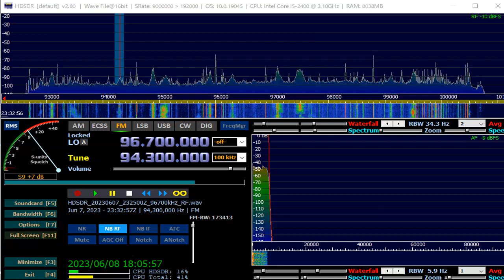94 3 MHz UNID and iFM tent June 07,2023 2326 UTC